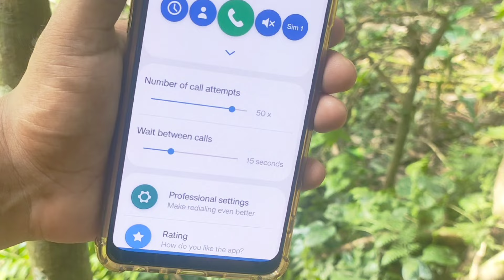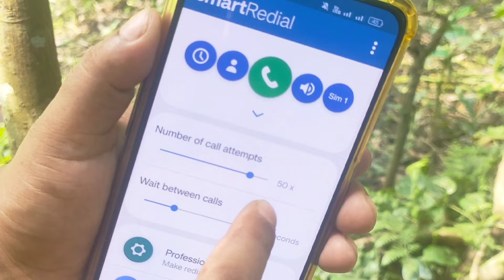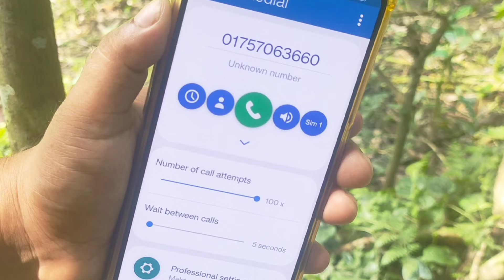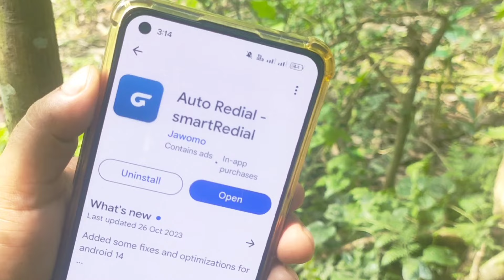এই অ্যাপটি আপনার প্রতিদিন কাজে লাগবে | Useful Android Mobile App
মোবাইলের এই অসাধারণ অ্যাপটি আপনার প্রতিদিন কাজে লাগবে.
এই অসাধারণ অ্যাপটি মোবাইলে রাখলে কি সুবিধা পাবেন ভিডিওতে বিস্তারিত দেখিয়ে দিয়েছি.

🌚 Colour : Md. Nasim